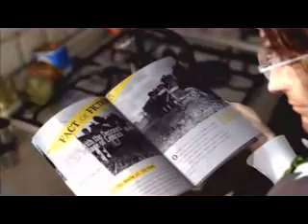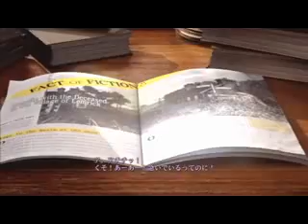Folklore Intro Cinematic